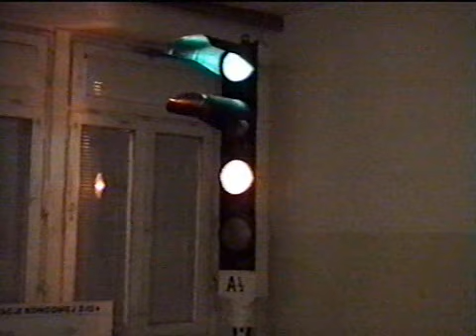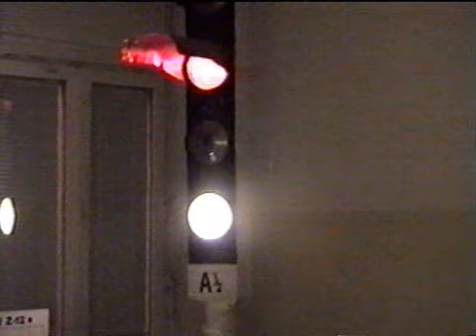Zabawy w TK :)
Zabawa automatyką kolejową :)